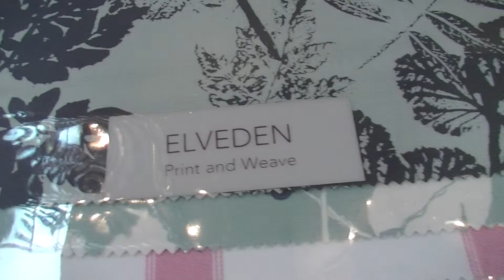さいたま市桜区 オーダーカーテン 天然素材 桜のデザイン イギリス製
今回はイギリスのインテリアファブリックメーカー、ヴィラノバ社の、天然素材が素敵な桜のデザインを紹介します。